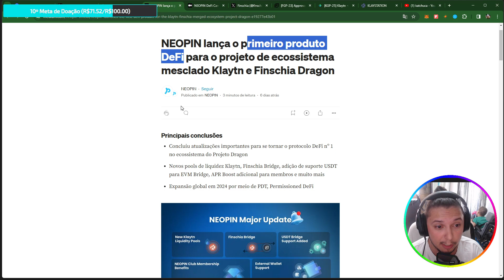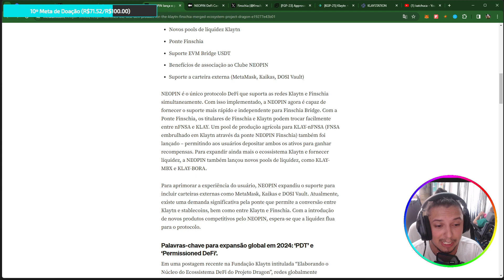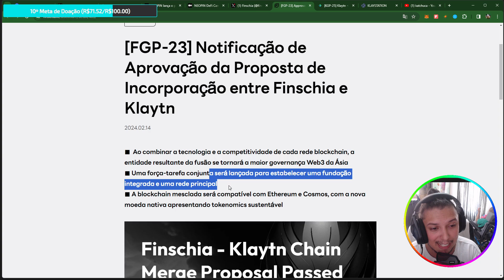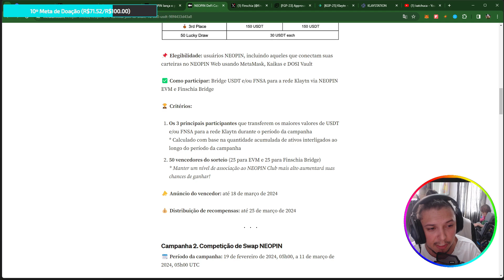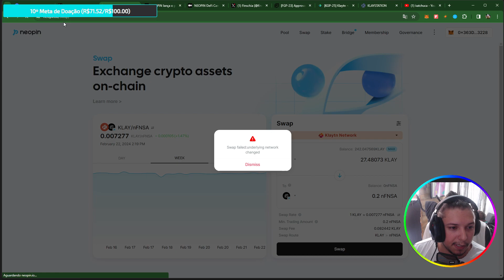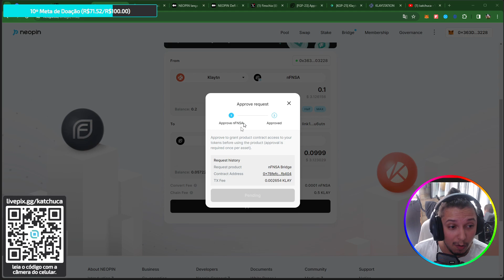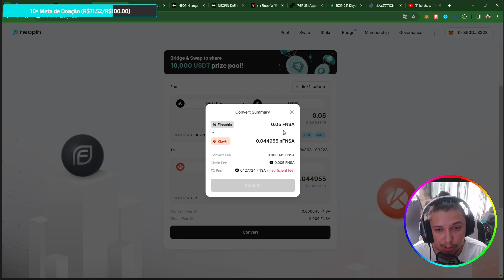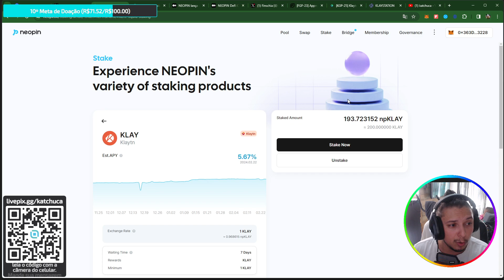PROJECT DRAGON esta aprovado a Fusão da FINSCHIA com a KLAY e a NEOPIN como DeFi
@NeopinOfficial com Novas Liquidty Pool @MARBLEXofficial

• Entenda tudo sobre a XPLA guias passo a passo e noticias...

🟥 SOBRE ESTE VIDEO:

Neste video você vai ver todas as informações mais atualizadas sobre o merge da Finschia e da Klay para a criação da blockchain PROJECT DRAGON.
Também varios novos eventos na NEOPIN e o que isso influencia na MARBLEX.

🔮 Capítulos:
00:00 PROJECT DRAGON esta aprovado a Fusão da FINSCHIA com a KLAY e a NEOPIN como DeFi
01:00 Novo Bridge de rede FINSCHIA e KLAY, Nova pool de Liquidez com MBX e Eventos na NEOPIN

Grande abraço,

kaTcHuca